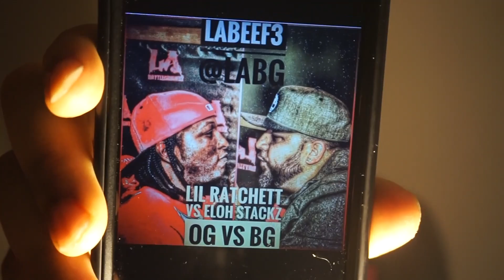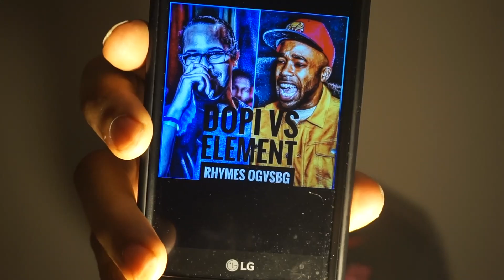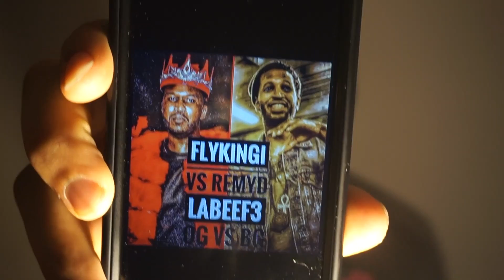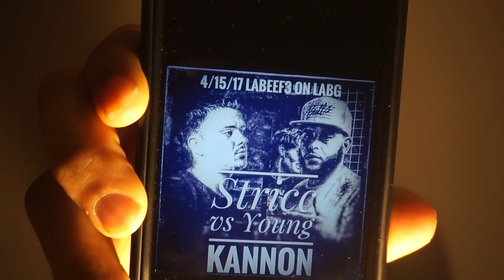LA Battlegroundz: LABEEF3 Predictions Part 2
Part 2 of the LA Battlegroundz LABEEF3 card & much more!

Greatly Appreciate the Support
Much Love & Enjoy